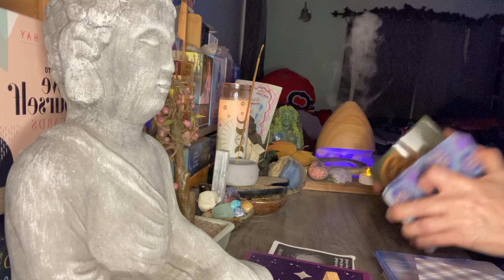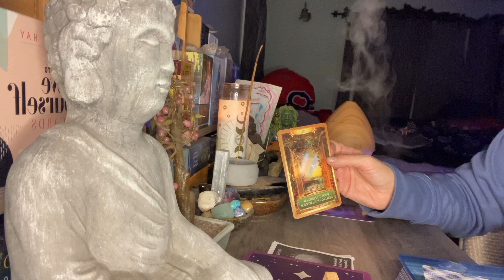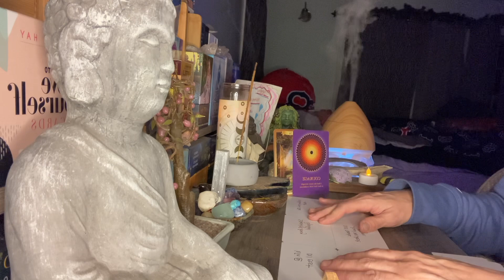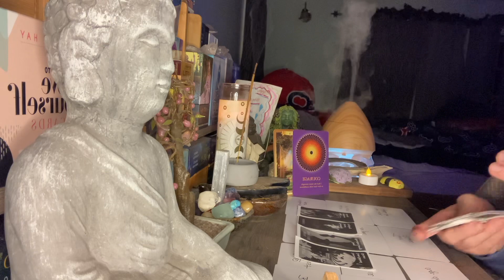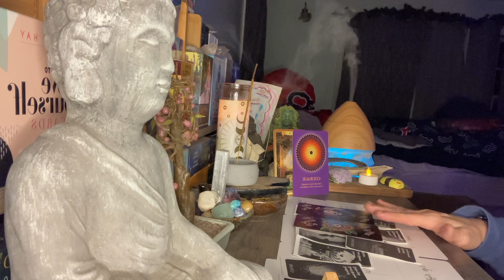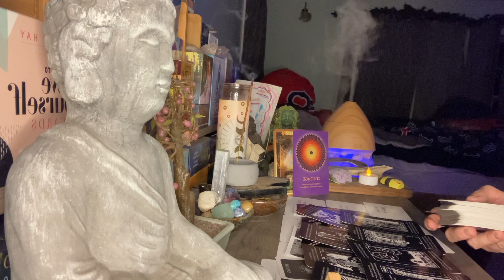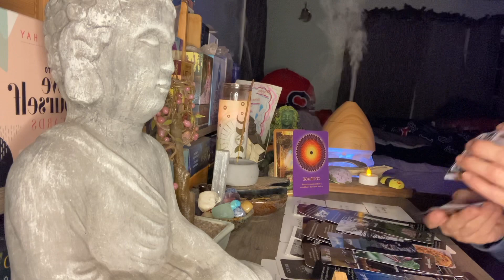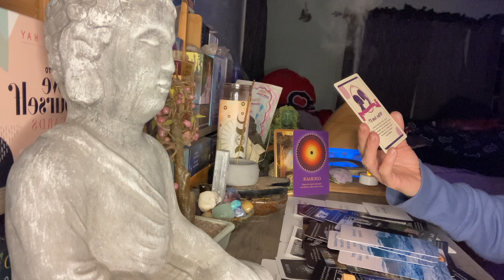BEWARE‼️UNDER ATTACK: DM/DF connection is being 🛑 by toxic karmic’s trying to win at all cost⚠️💯